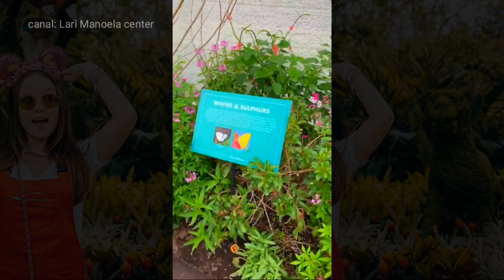VLOG NA DISNEY FLOWER GARDEN #1 | LARISSA MANOELA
Tour na Disney pela Primavera 🌺
 IGTV  Da Lari falando sobre o Flower Garden!